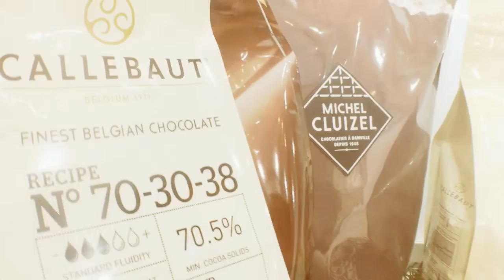波波打嗝熱飲上市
❤️一種很用心很溫熱感
hot chocolate🍫

你想念的 你懷念的 你需要的
☕️熱飲 不管是什麼樣的心情品嚐

 立即瞬間 👐 安撫你/妳的心
 都會下的銅板飲品
 我們真心的給您需要的品味👄
而您 只管來現場 喝上一杯
🙆如此。我們完成了ㄧ種任務

就是 捕捉你/妳那滿足的微笑 ☺️

來杯法式可可香頌 暖心走起
🎖精選法國莊園級巧克力-米歇爾‧柯茲MICHEL CLUIZEL調製🍫
高規格的風味客製 讓您冬日更有品味🎷

☕️可可香頌 H$70 I$65
🍵抹茶白巧克力 H$70 I$65
🍼牛奶糖奶茶 H$60 I$55

🍹波波打嗝 鮮果氣泡飲專賣
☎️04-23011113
🏡台中市向上路一段271號
🕙AM10:00-PM22:00